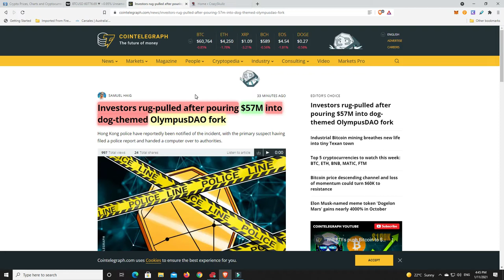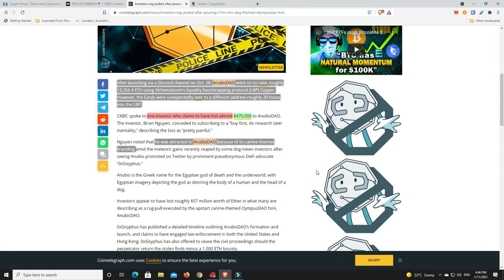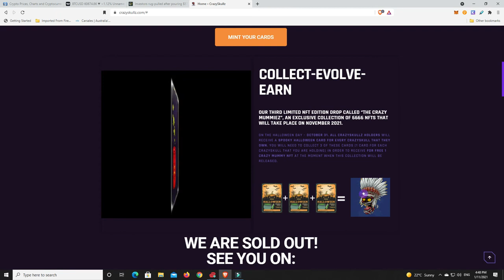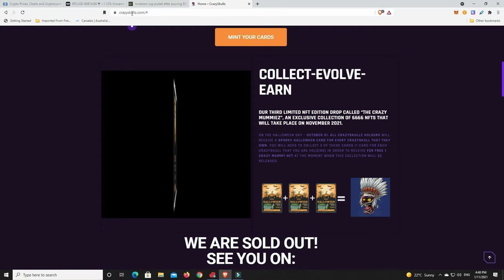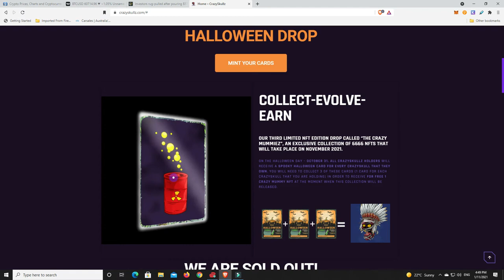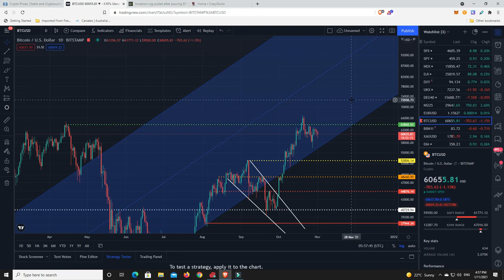Will this cycle will play out like everyone is expecting it too? AnubisDAO rug-pull & CrazySkullz